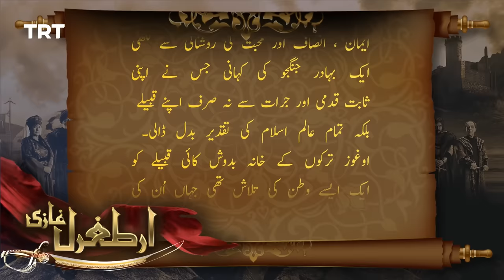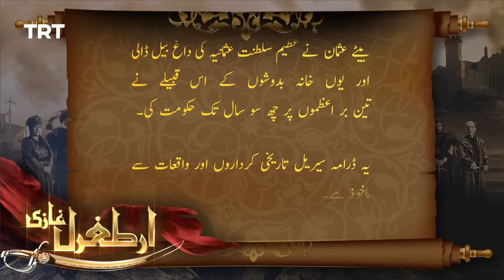Ertugrul Ghazi Urdu | Episode 17 | Season 1